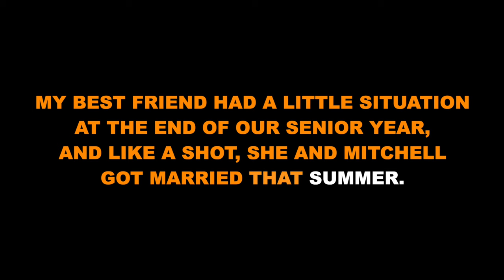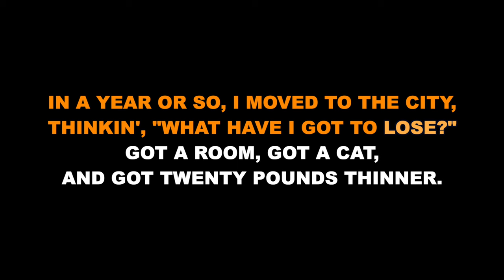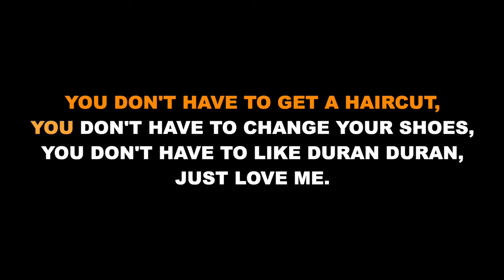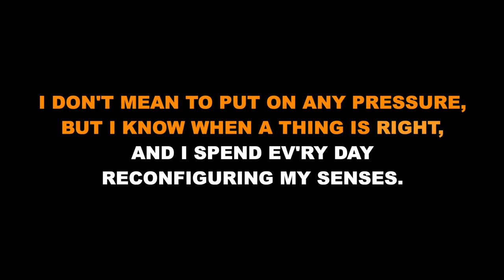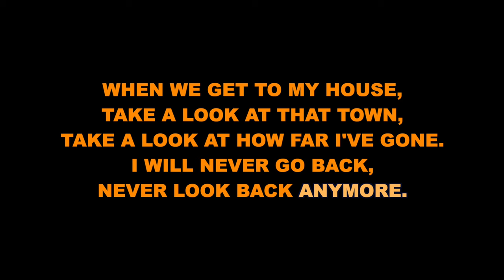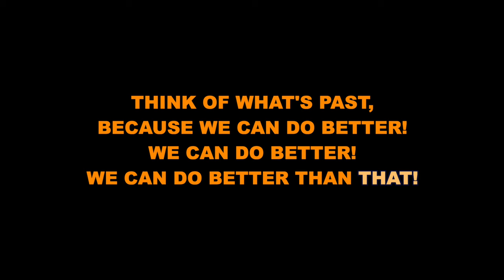"I Can Do Better Than That" from The Last Five Years - Karaoke Track with Lyrics on Screen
This is a karaoke track for "I Can Do Better Than That" from THE LAST FIVE YEARS. It features the complete band accompaniment and rolls the lyrics on the screen so that you can enjoy singing along!

"I Can Do Better Than That" originally performed Off-Broadway by Sherie Rene Scott.